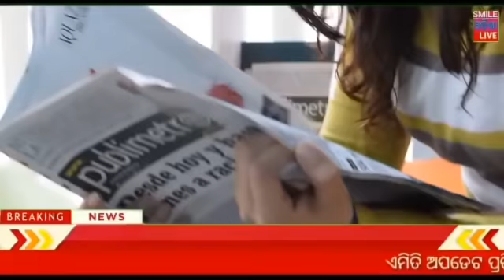Nonstop news ! Naveen Patnaik new scheme in Odisha ! Odisa Sarkar new update ! Heavy rain Odisha